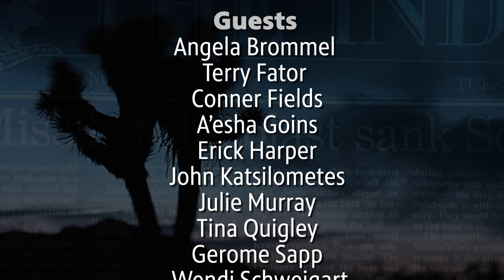Nevada Week S5 Ep23 | Best of Nevada Week In Person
A look back at the best interviews from Nevada Week In Person.